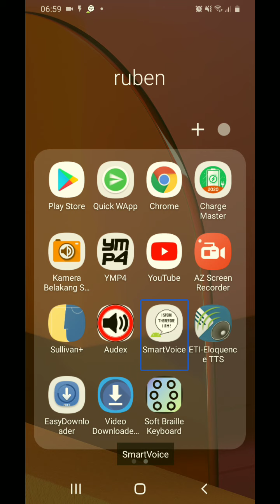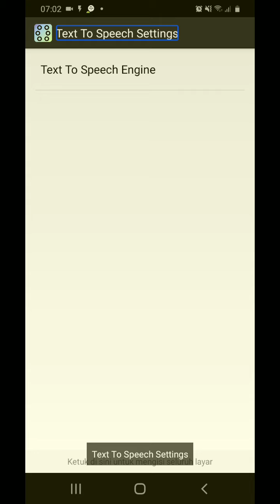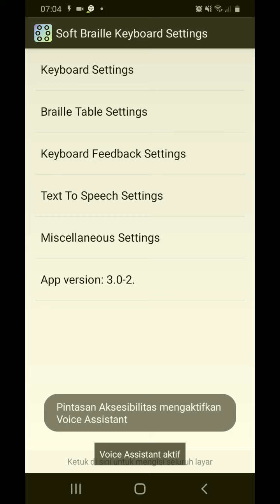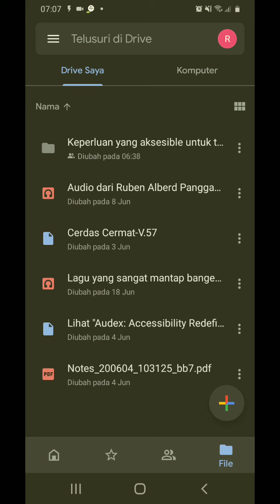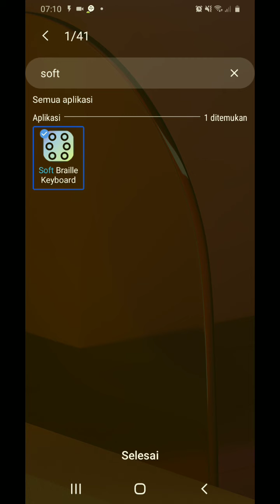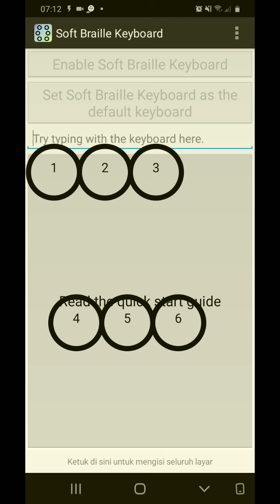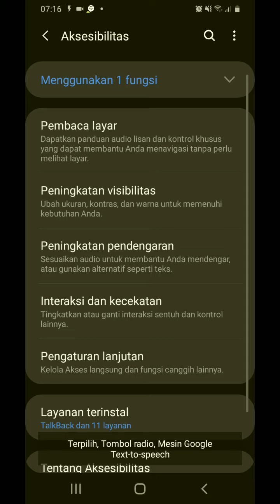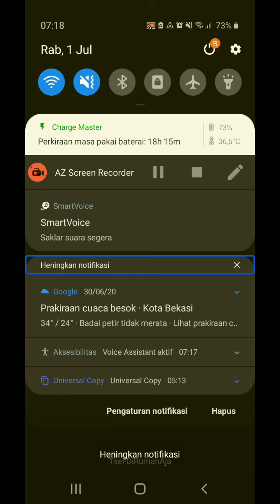bermain soft braille keyboard yang ada i smart phone aku ini. ruben albert panggabean.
Ayo murah-murahan. Yang mau aplikasinya ada disini.
Cuma dibawah 2mb doang.